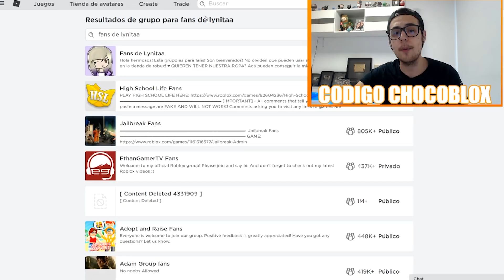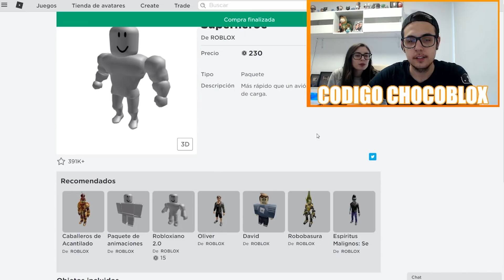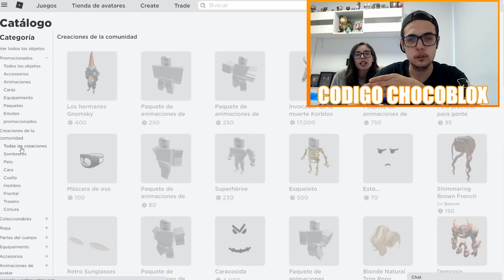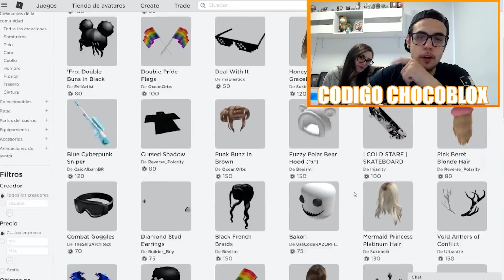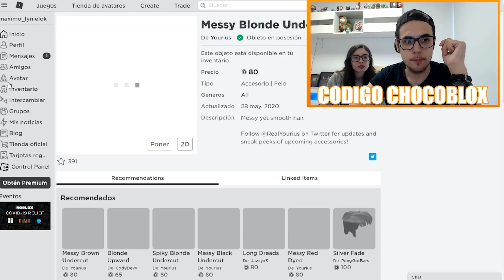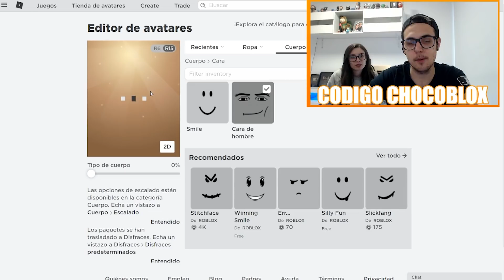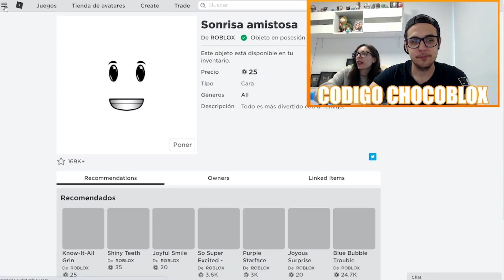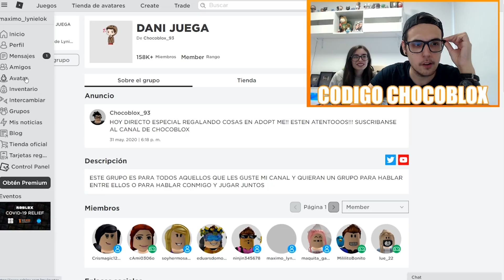TENEMOS A NUESTRO SEGUNDO BEBE CON LYNA EN ROBLOX!!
EN ESTE NUEVO VIDEO, TENEMOS A NUESTRO SEGUNDO HIJO CON LYNA Y LES PUEDO ASEGURAR QUE NI ELLA NI YO ESTAMOS PREPARADOS